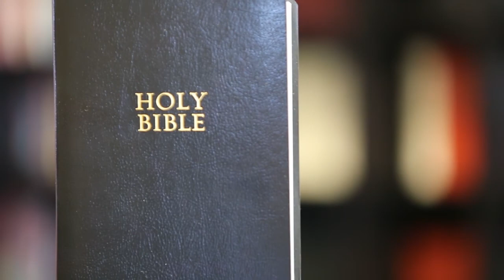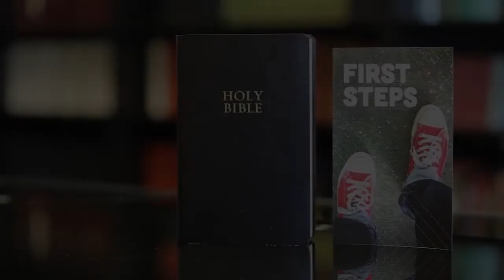Paul's Powerful Prison Prayer - Part 2 | Colossians 1:12-14 | Pastor John Miller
Pastor John Miller teaches a message through Colossians 1:12-14 titled, "Paul's Powerful Prison Prayer."